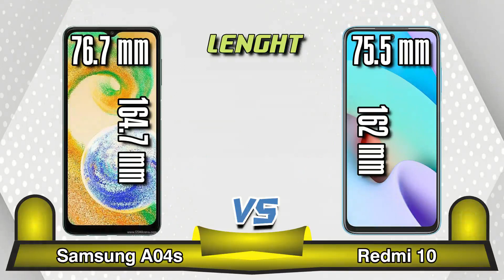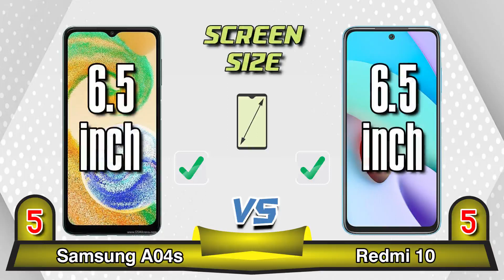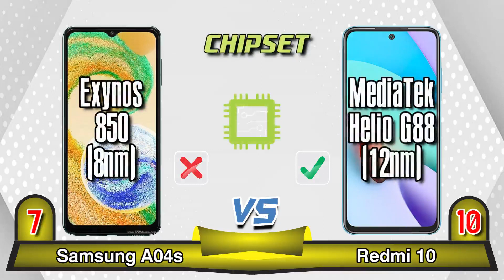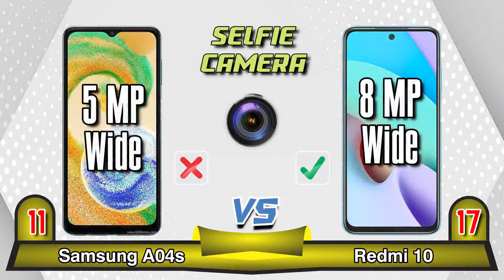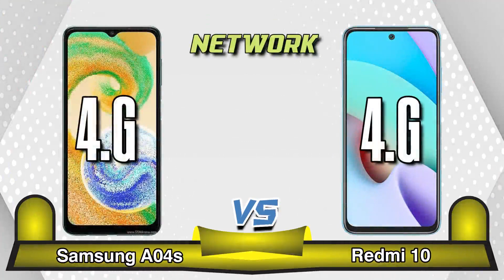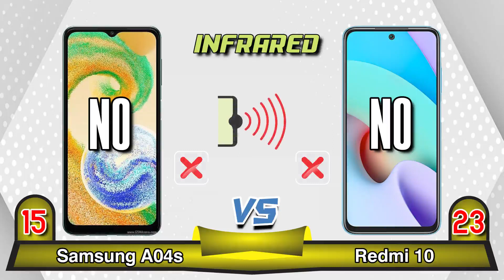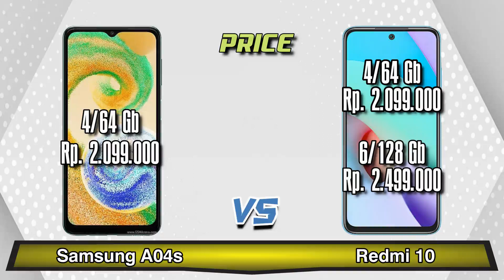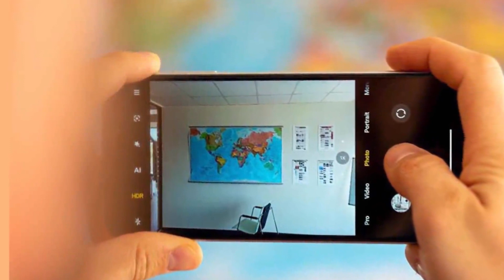Samsung A04s VS Redmi 10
Perbandingan HP ini dibuat berdasarkan data dari sumber yang dipercaya, untuk harga yang ditampilkan juga berdasarkan eCommerce online dan offline yang terpercaya.

Jika anda mau beli atau ingi tahu harga terUpdate silahkan klik link dibawah ini